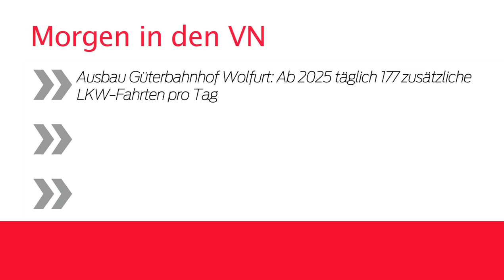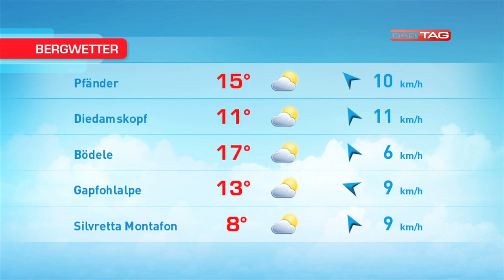Ländle TV - DER TAG vom 31.03.2014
In der aktuellen Ausgabe berichtet Ländle TV - DER TAG über den Charity Bazar in Hohenems, es gibt Auszüge vom Ländle Talk mit Manfred Morscher sowie die aktuellen News, Sport und Wetterinfos.